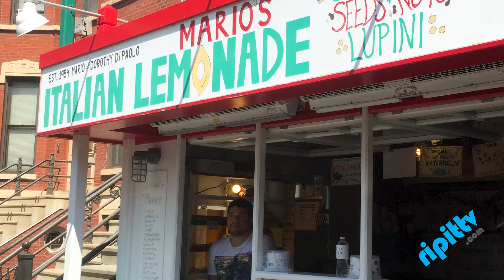Travel with me to Chicago.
You don't visit Chicago for the weather. All of the things this incredible city has to offer makes it worth visiting. Al's Italian Beef is a must! Only some of these clips are mine, the out of focus shaky ones. (lol)   RIPIT! KG3